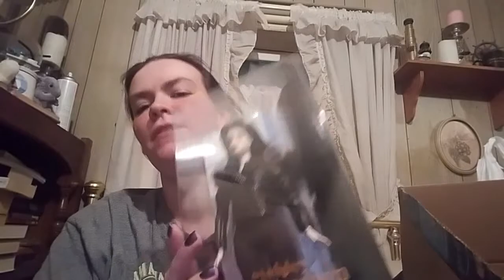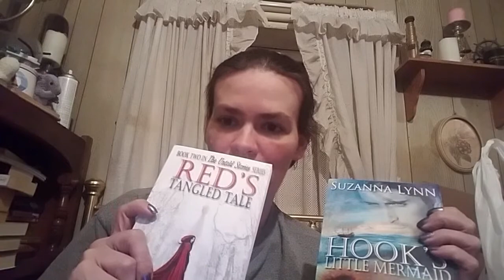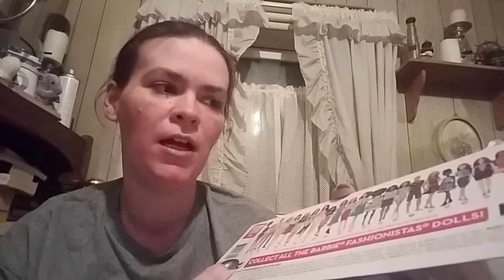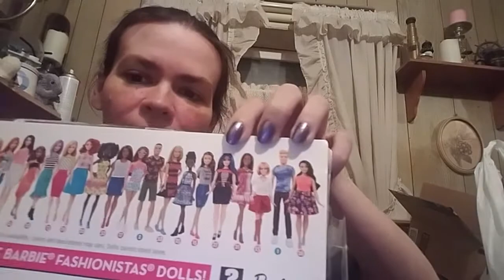Mini Amazon Haul!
A very tiny Amazon haul!
XOXO,
Denma

Here's some of my contact links for you internet savvy peeps:
World of Warcraft: Denma-Dizzykat#1819  LazyNPC-Lita#1412